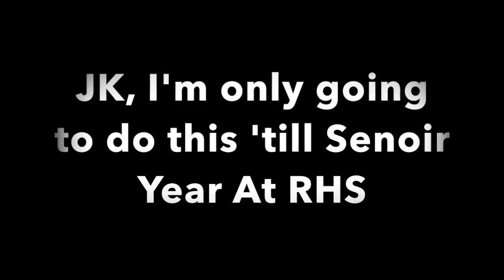AH's End - AH Animated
Thanks to JR for making this short movie! :D